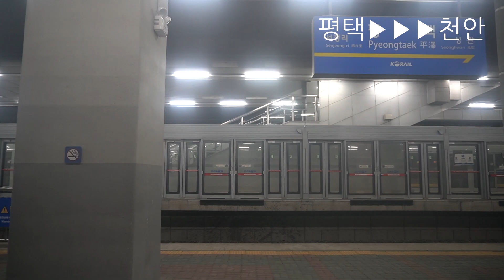【야간열차】 전라선 무궁화호 1517 용산-여수엑스포 주행영상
◎ 국내 최후의 야간열차였던 경부선, 호남선, 전라선 경유 용산발 여수엑스포행 1517 주행영상입니다.

◎ 현재 우리나라에 운행하는 정기 야간열차는 없습니다.

◎ 2019년 12월, 경부선 부산행 야간열차와 호남선 목포행 야간열차가 폐지되어 중앙선, 영동선, 전라선 계통 야간열차만을 남겨두게 되었으며, 2021년 1월 5일 청량리-부전, 청량리-동해, 부산-동해행 야간열차마저 폐지되며 전라선 계통 1515와 1517 열차가 전국 최후의 야간열차가 되었습니다. 전라선에는 두 편성의 야간열차가 남아있었는데, 새벽 2시37분에 도착하는 1515열차가 있으며 용산역을 22시45분에 출발해 여수엑스포역에 익일 3시58분에 도착하는 1517열차가 있었습니다.

◎ 최후의 야간열차를 영상 기록으로 남깁니다.

〓〓〓〓〓정차역 목록〓〓〓〓〓
00:00:00 - 00:08:00 용산 → 영등포
00:08:00 - 00:30:26 영등포 → 수원
00:30:26 - 00:49:55 수원 → 평택
00:49:55 - 01:05:09 평택 → 천안
01:05:09 - 01:25:46 천안 → 조치원
01:25:46 - 01:52:43 조치원 → 서대전
01:52:43 - 02:08:53 서대전 → 계룡
02:08:53 - 02:28:07 계룡 → 논산
02:28:07 - 02:36:47 논산 → 강경
02:36:47 - 02:57:37 강경 → 익산
02:57:37 - 03:08:08 익산 → 삼례
03:08:08 - 03:16:58 삼례 → 전주
03:16:58 - 03:42:58 전주 → 오수
03:42:58 - 03:53:37 오수 → 남원
03:53:37 - 04:04:24 남원 → 곡성
04:04:24 - 04:19:20 곡성 → 구례구
04:19:20 - 04:42:45 구례구 → 순천
04:42:45 - 04:57:31 순천 → 여천
04:57:31 - 05:05:00 여천 → 여수엑스포
〓〓〓〓〓정차역 목록〓〓〓〓〓

◎ 2021년 1월 5일 시간표 개정으로 사라진 야간열차
-무궁화호 1623 청량리~부전
-무궁화호 1624 부전~청량리
-무궁화호 1641 청량리~동해
-무궁화호 1692 부산~동해